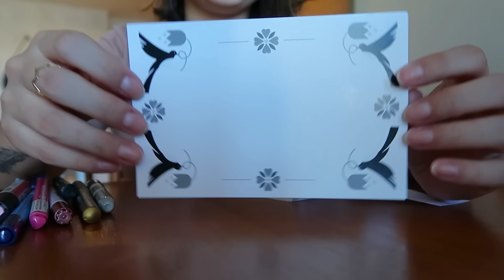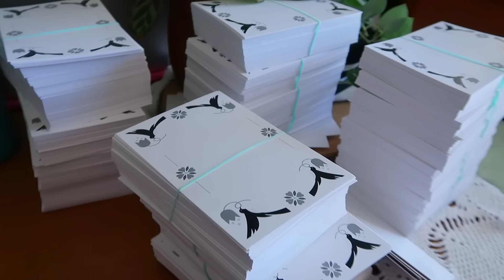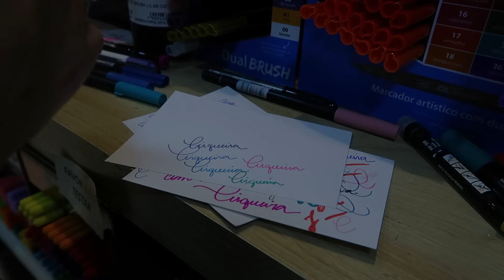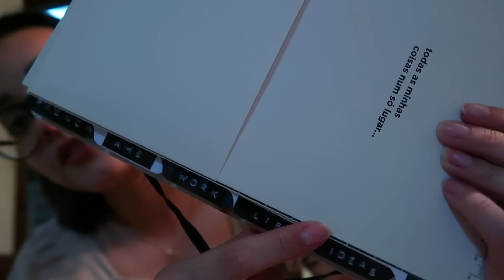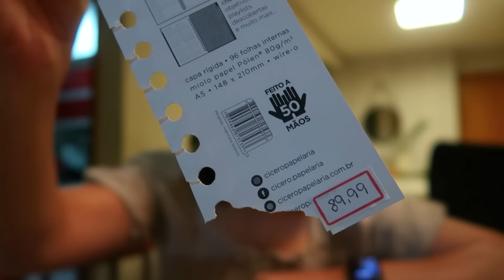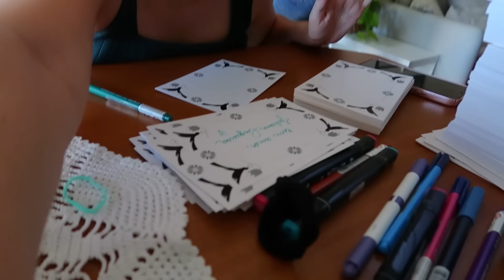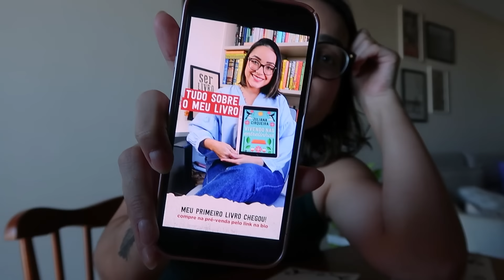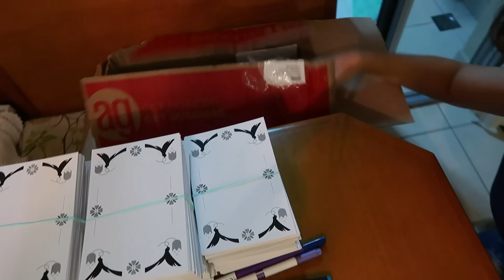MEU LIVRO ENTROU EM PRÉ-VENDA 😍 | Ju Cirqueira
Finalmente chegou o momento de lançar o meu primeiro livro! Espero que  gostem! Contei um pouco sobre a primeira semana de pré-venda do livro!
❤️COMPRE MEU LIVRO NA PRÉ-VENDA

Juliana Cirqueira
Caixa Postal 45027
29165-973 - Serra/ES